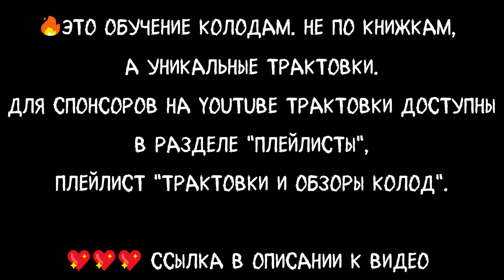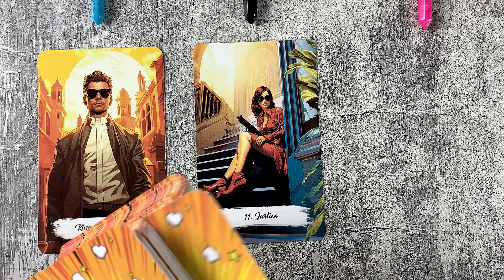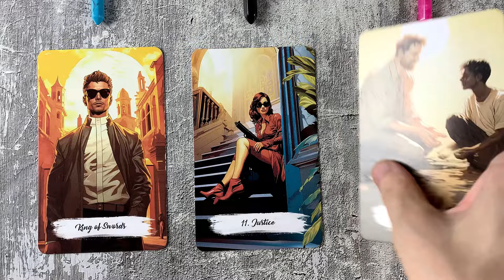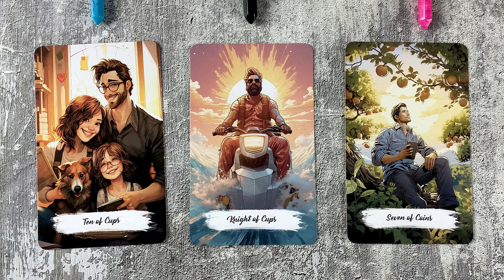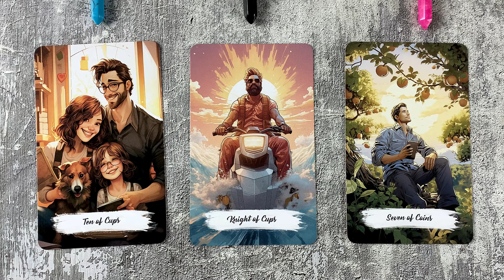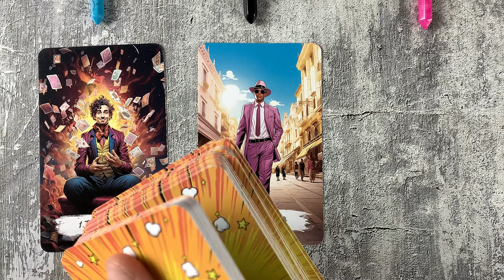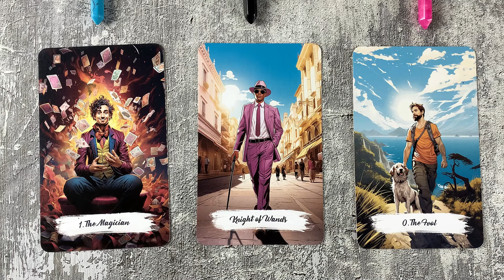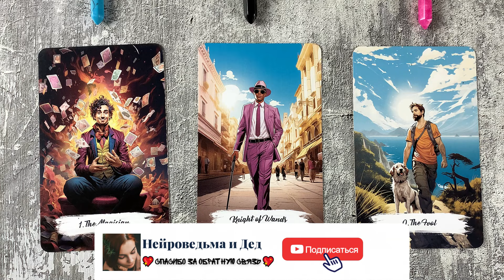💥 МЫСЛИ, ЧУВСТВА И ДЕЙСТВИЯ ЗАГАДАННОГО ЧЕЛОВЕКА! Узнай, что он думает о тебе! Расклад таро сегодня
Добро пожаловать на канал "Нейроведьма и Дед"! В нашем новом видео вы найдете таро расклад и расклад на таро, которые помогут вам заглянуть в глубины своего подсознания. Таро и гадание таро - это мощные инструменты самопознания, которые раскрывают тайны судьбы и направляют на путь истинный. Карты таро и расклад таро дадут ответы на самые сокровенные вопросы, которые вас волнуют.

Таймкоды расклада таро сегодня:
00:00:00 - Важное вступление
00:01:33 - Первый вариант
00:05:33 - Второй вариант
00:14:52 - Третий вариант

🔥 Проживание Старших и Младших Арканов Таро (Там же и Эзотерическая библиотека с закрытыми раскладами и практиками, Трактовки и Обзоры колод (обучение таро), Манифест (Магический круг)

Таро гадание - это искусство предсказания, которое помогает понять прошлое, настоящее и будущее. Гадание и таро сегодня становятся все более популярными, ведь они позволяют найти гармонию и баланс в жизни. Таро онлайн и таро прогноз доступны каждому, кто стремится к самосовершенствованию и хочет узнать свое предназначение. Гадание на картах таро и гадание на таро открывают новые горизонты понимания себя и окружающего мира.

Расклады таро и гадание онлайн - отличный способ узнать свое будущее, не выходя из дома. Расклад на судьбу и онлайн расклад помогут разобраться в сложных жизненных ситуациях и принять верные решения. Расклад на картах таро и гадание на картах дадут вам ценную информацию о грядущих событиях и возможностях, которые нельзя упускать.

Общий расклад таро и предсказание предоставят вам общую картину происходящего и помогут увидеть ситуацию с разных сторон. Таро на мужчину и общий расклад на картах таро помогут в личной жизни, раскрывая тайны взаимоотношений и показывая его истинные намерения. Таро на любовь и что по судьбе таро расскажут о перспективах и подскажут, как привлечь любовь в свою жизнь.

Таро на будущее и таро на судьбу откроют тайны грядущих событий и помогут подготовиться к ним. Таролог поделится с вами своими знаниями и опытом, объясняя значение каждой карты и ее влияние на вашу жизнь. Сегодня мы также обсудим гадание на кофейной гуще, магия, эзотерика и руны, которые являются древними и мощными инструментами познания.

Моя цель - помочь вам понять себя и мир вокруг. Руны и другие древние символы несут в себе глубокий смысл и могут стать ключом к решению многих проблем. Я верю, что гадание на картах таро и другие практики способны изменить жизнь к лучшему, привнести в нее гармонию и осознанность.

Присоединяйтесь к нам и откройте для себя новые знания и возможности. Гадание и таро онлайн сделают этот путь еще более увлекательным и доступным. Мы предлагаем не только практические советы, но и глубокое понимание эзотерических наук, чтобы вы могли самостоятельно применять эти знания в повседневной жизни.

Ваши лайки и комментарии очень важны для нас, ведь они помогают нам развиваться и создавать еще более интересный контент. Если у вас есть вопросы или вы хотите поделиться своим опытом, то пишите в комментариях - я обязательно отвечу.

Магия и эзотерика - это путь к познанию себя и мира. Используя карты таро, гадание на кофейной гуще, руны и другие методы, мы можем найти ответы на самые сложные вопросы. Пусть этот путь будет для вас светлым и наполненным новыми открытиями.

Помните, что каждый из нас обладает внутренней силой и интуицией, которые помогают нам двигаться вперед. Магия и эзотерика лишь помогают раскрыть этот потенциал. Не бойтесь исследовать новое и открывать для себя неизведанные грани бытия. Сегодня - лучший день, чтобы начать свое путешествие в мир тайных знаний.

Спасибо, что выбрали канал "Нейроведьма и Дед". Мы ценим каждого из вас и рады быть частью вашего духовного пути. До встречи в новых видео!